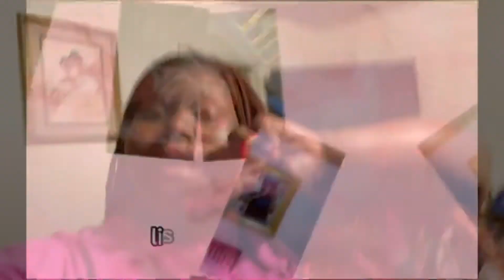Come to school and my chorus concert with me (first vlog) ❤️